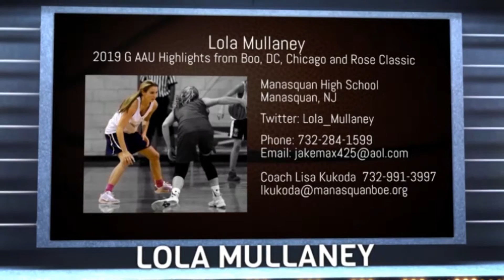Lola Mullaney 2016 Basketball Highlight Film